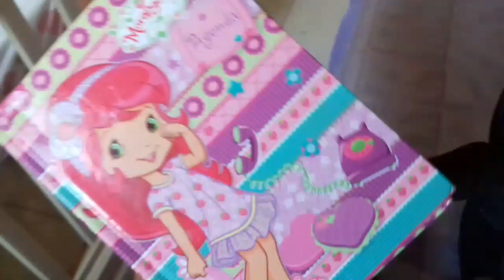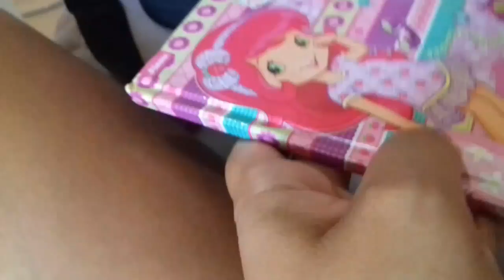Rotina escolar da toddler Bella (reborn)routine morning